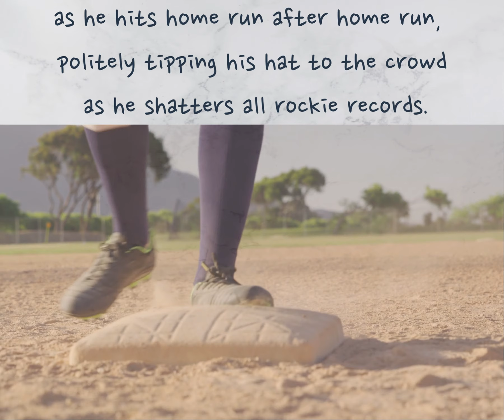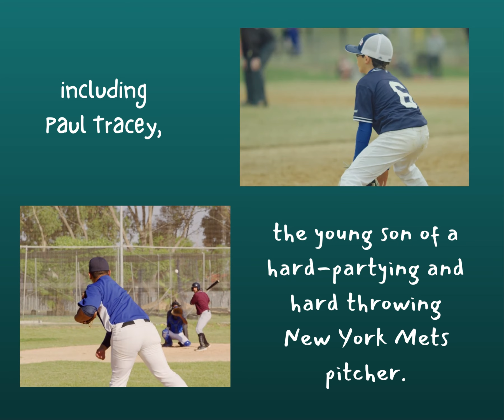USC Tertiary CreativE Bibliotherapy Ep#13: Calico Joe by John Grisham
Tertiary CreativE Bibliotherapy feature of the week: Calico Joe by John Grisham